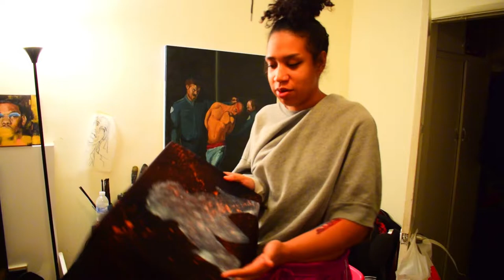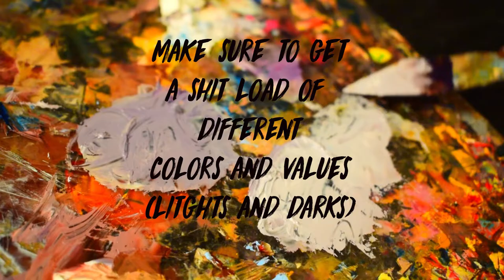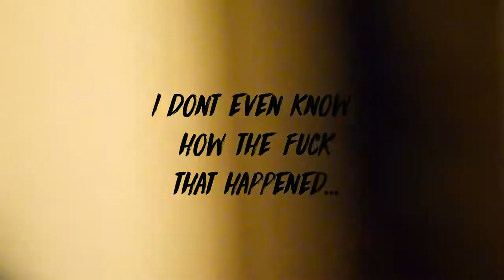First Day of Night Class: Sweater Pieces.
Yung Grotke's First "Art Class".
In this video, Yung Grotke shows basic steps of creating her custom sweater pieces. Or for any other art lessons, leave a comment so Yung Grotke can make a video.

Song: Baggage- Breakfast Santana